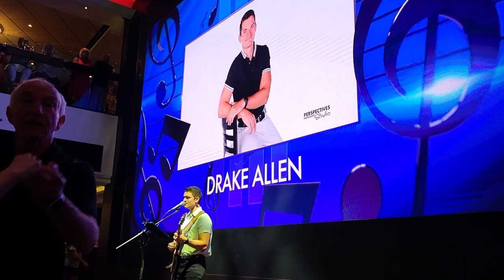Drake Allen performs "Love Yourself" on NCL Breakaway